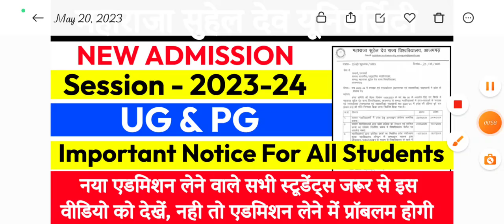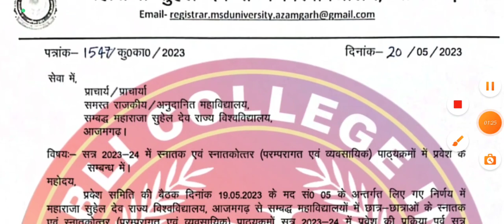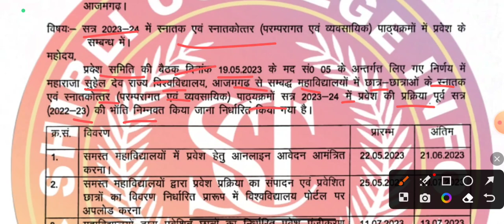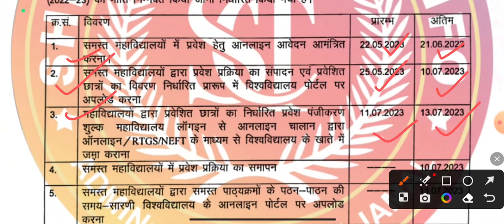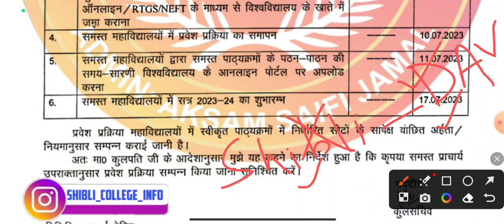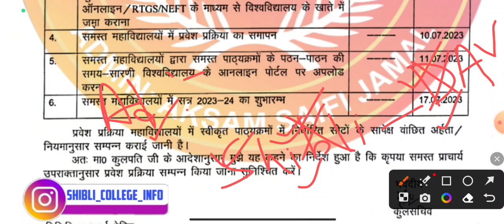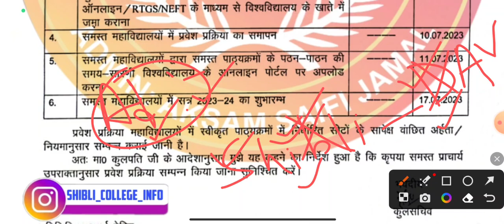MSDSU Azamgarh New Admission Notice || MSDSU Azamgarh University New Admission 2023-24